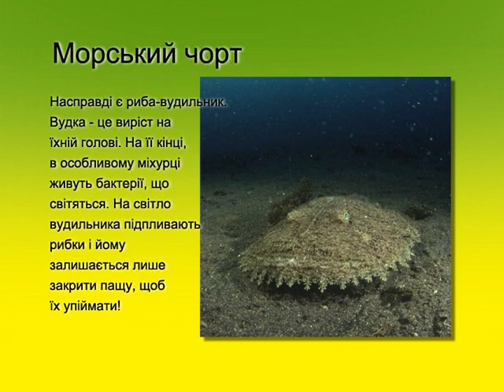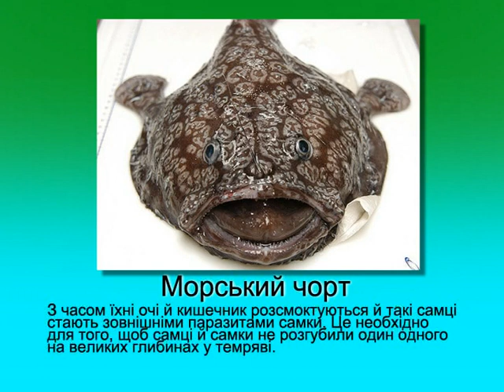Морські чорти - Казковий патруль